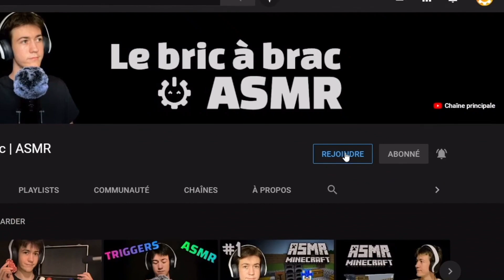ASMR - Devine les TRIGGERS !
N'oubliez pas de like 👍 , sinon vous allez vous endormir avant 🥱💤.